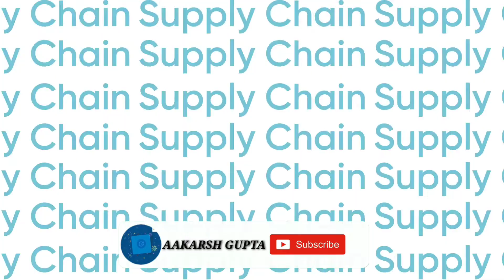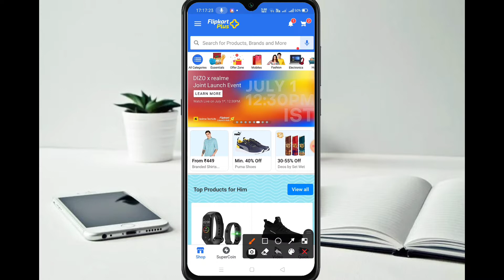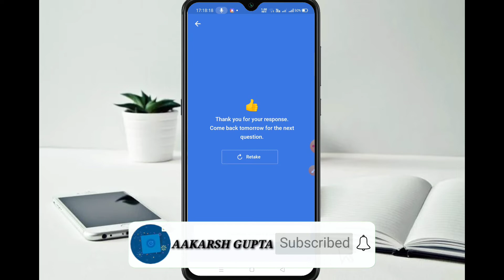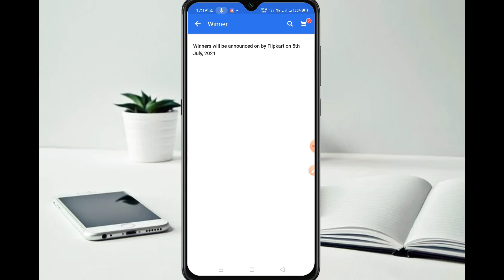Flipkart DIZO x Realme Offer Win 500 Supercoins Free !!! 100% Guarantee SuperCoins Trick 😯 New Offer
Join Telegram Group for fastest Answers
Flipkart App New Offers | Free SuperCoins Kaise le? |  Free 500 SuperCoins

How to get SuperCoins For Free ? Flipkart SuperCoins | Flipkart offers | Flipkart

Flipkart Realme Offer
FREE 500 SuperCoins
Flipkart Free SuperCoin
Relame Dizo Tws earphone
Contest Quiz Answer Today Trivia
Flipkart New Offer Contest Free SuperCoins Win Task Game Spin Earn Part
How To Complete Play Claim Redeem Full Details

Flipkart New Offer Game Realme Dizo Tws Earphone Contest Answer Win Free 500 SuperCoins Full Details Direct Offer Link Banner Not Showing Today Daily Problem Solution